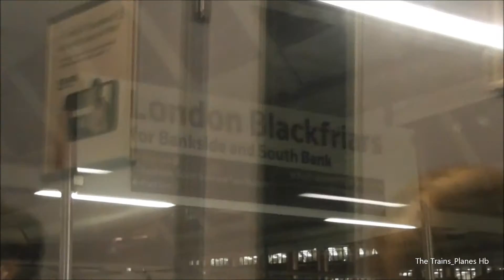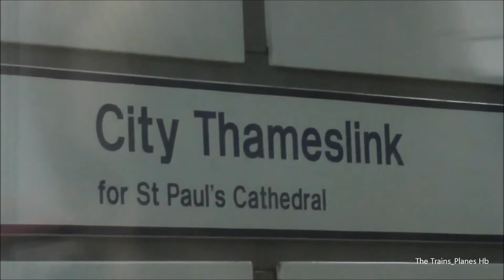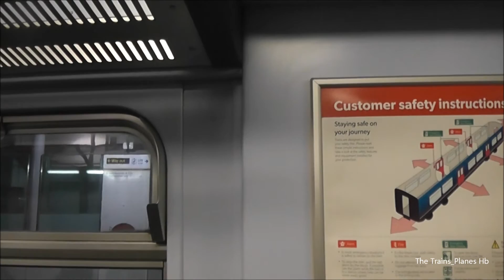London Bridge To Farringdon South Eastern & Thameslink 4/12/15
1080p HD!

I not film on a EMU for a very long time so I decided to film the journey fron London Bridge to Farringdon on 2 trains the 1st leg of the journey was on service to Cannon Street & 2nd leg of the journey was on the service to Bedford and I got some good shots for central London and the River Thames.

Scotland Ellis

The Trains_Plane Hb

Flickr
Trains&Planes Spotter

scottish_ellis